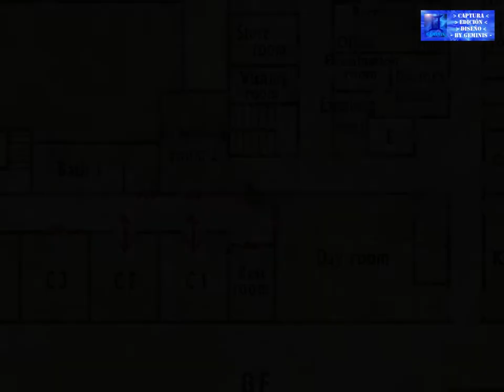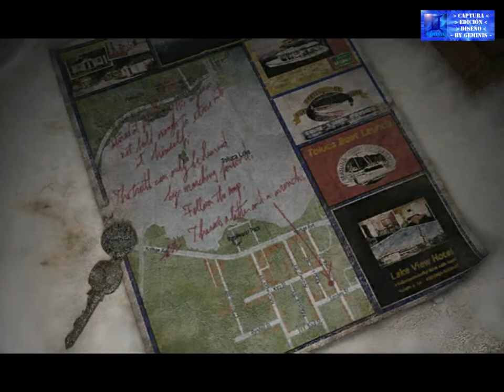Silent Hill 2 - Cap. 7 - Hospital Brookhaven "Demoníaco" [720p HD]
-Objeto especial: Ninguno.
-Arma: Ninguna.
-Munición:
► Para pistola x4 02:36, 03:49, 07:23, 09:33
► Para escopeta x9 01:30, 05:11, 09:27, 10:43, 19:08
-Bebida isotónica: x2 02:43, 05:05
-Botiquín: x3 02:06, 03:55, 09:30
-Ampolla: x3 07:30, 19:15
-Logro/Trofeo: Ninguno.

Saludos y suerte.